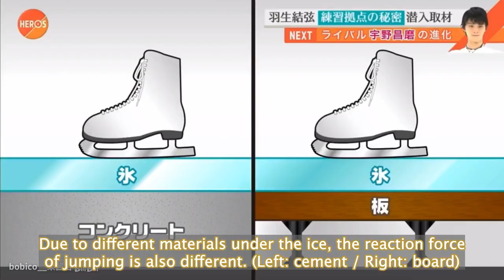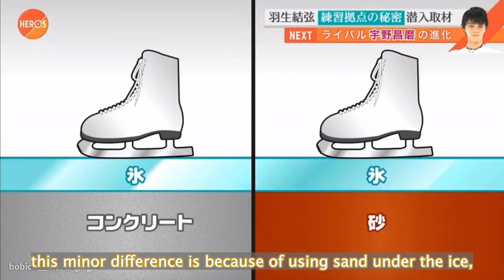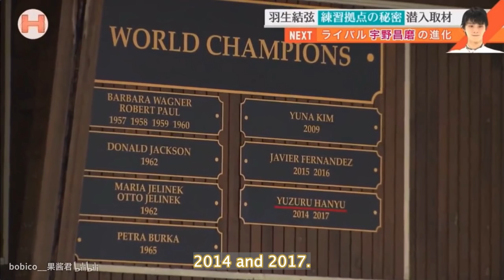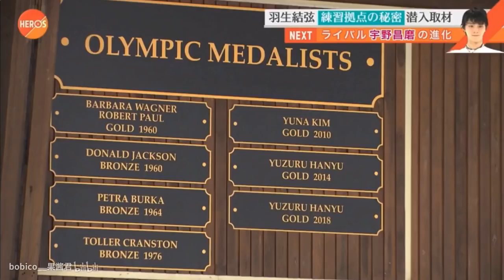【Yuzuru Hanyu】Tour of Cricket Club (EngSub)